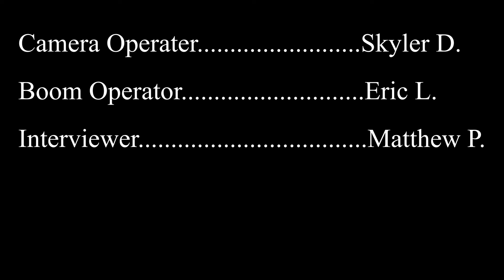A Sit Down with Mrs. McCarthy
A group of students sit down with attendance extraordinaire, Mrs. McCarthy, to discuss various thoughts, stories, and perspectives in her position as the “guardian of the school” and what a day in the life of an attendance coordinator looks like.

Created by Matt Parfett, Skyler Daumeyer, and Eric Lynn of the Semester II 2020 Digital Media Production course at Loveland High School.